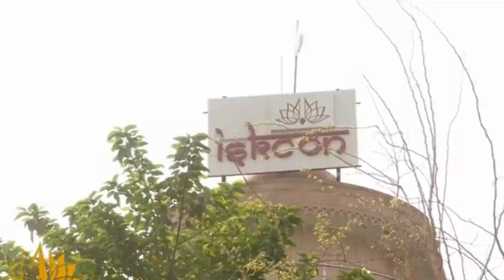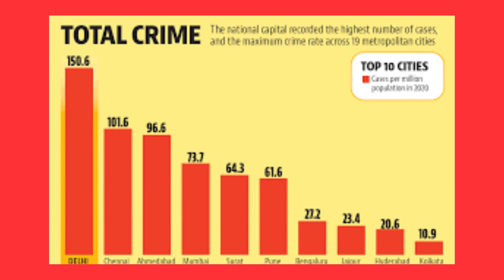Mandir Bade Hi Kyu? | Mandir Bane Hi Kyu? | Why Big Temples?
Hare Krsna,
We as Sanatani generally come across the question that why do we need Big - Big temples in the society, and what does these temples contribute to the society in general. So this video is an effort to answer all these questions.

If you wish to do your part towards temples you can write to us on :-